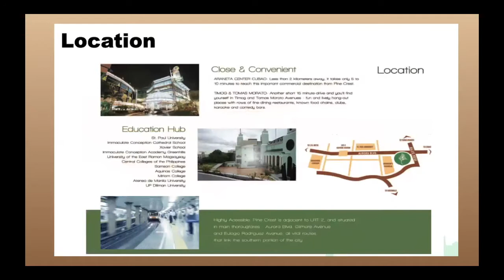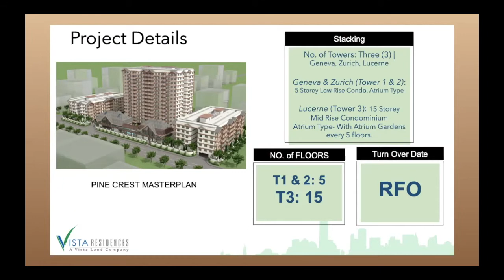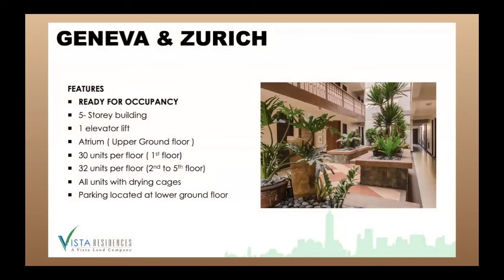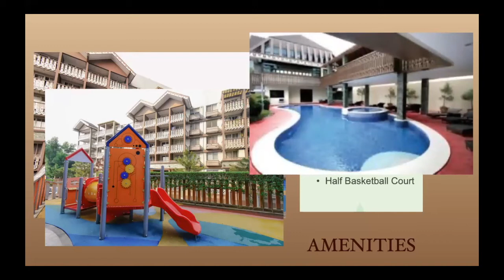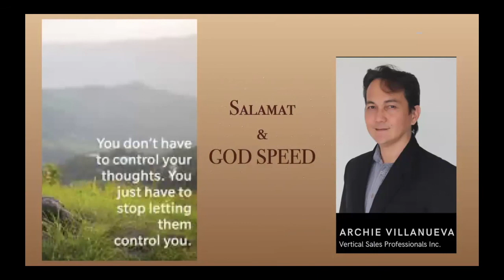PINECREST New Manila by Archie Villanueva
"Pinecrest"
Ready Homes by Vista Residences
Aurora Blvd. corner Balete Drive,
New Manila, Quezon City
Ready-For-Occupancy